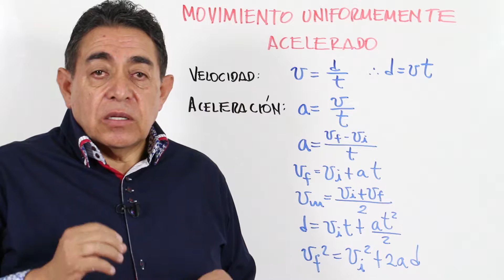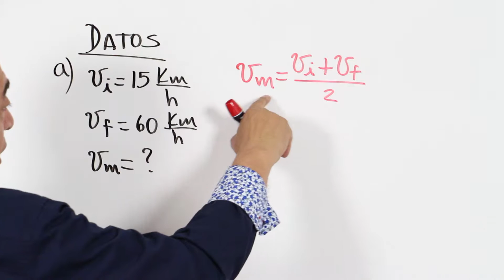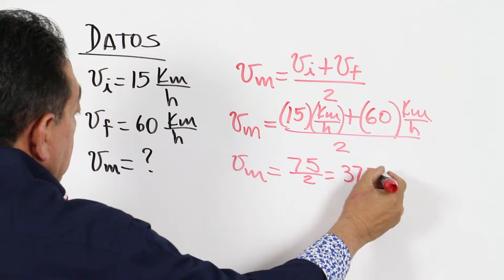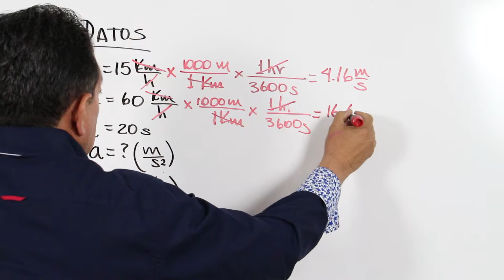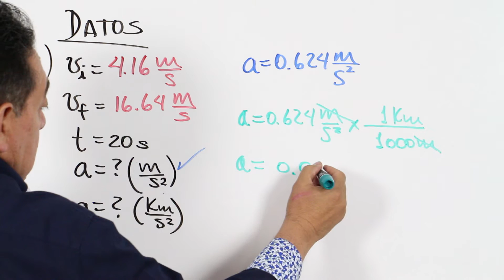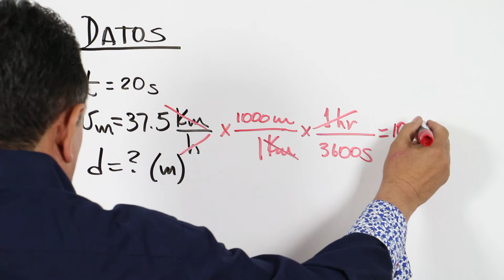Movimiento Rectilíneo Uniformemente Acelerado - ej 2 │ física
El profesor Víctor Regalado explica fórmulas y resuelve un problema del tema Movimiento Rectilíneo Uniformemente Acelerado (MRUA).